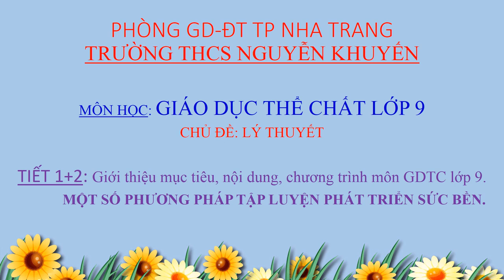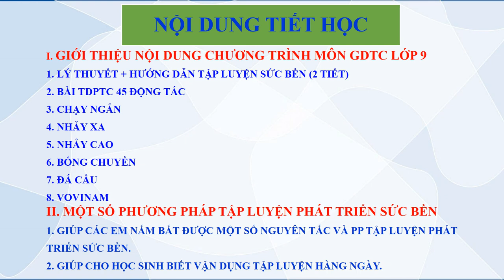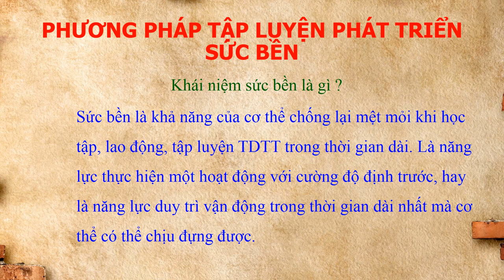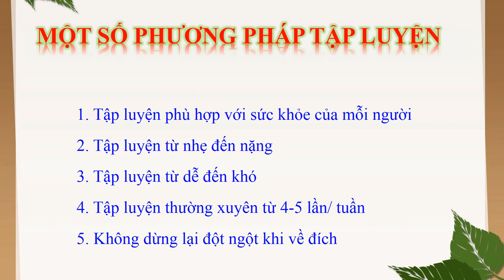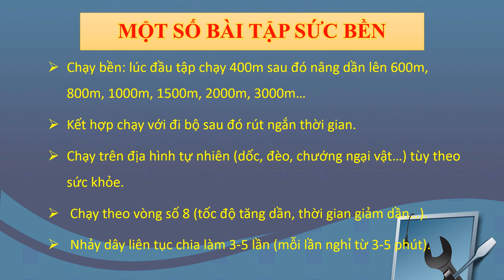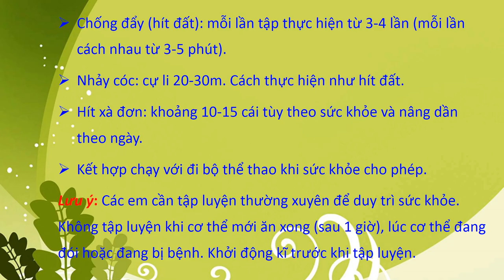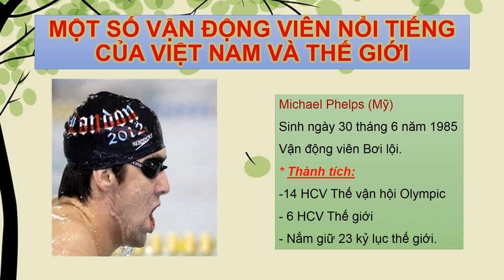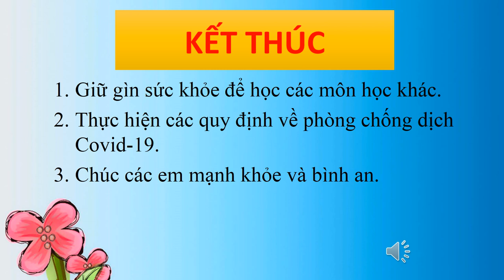Môn GDTC LỚP 9 -Tiết 1+2 LÝ THUYẾT trường THCS NGUYỄN KHUYẾN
Môn GDTC LỚP 9 -Tiết 1+2 LÝ THUYẾT